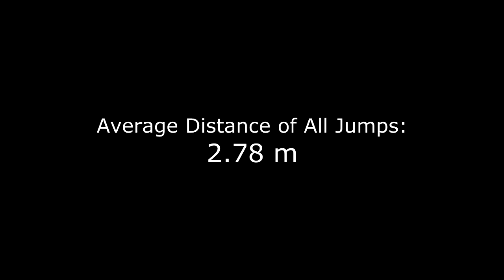Physics 4A Swing Model Video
Supplementary video for Phys 4A swing model presentation